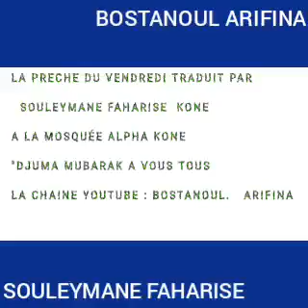SOULEYMANE FAHARISE -- THÈME SUR LA NAISSANCE DU PROPÈTE MOHAMED " MAOULOUD"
BOSTANOUL ARIFINA